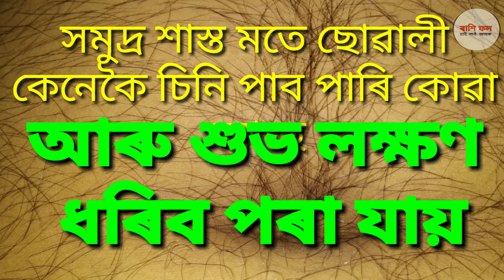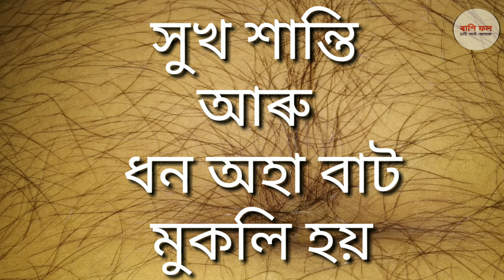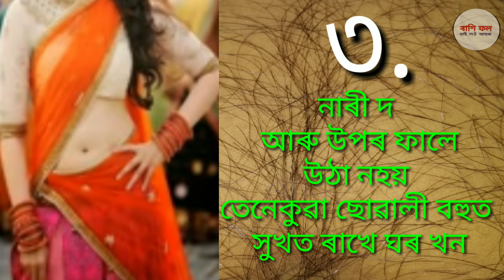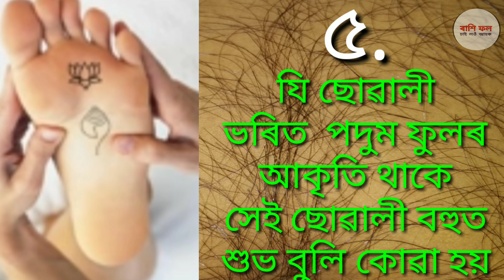ভাগ্য বান ছোৱালী কেনেকৈ পৰিচয় কৰিব /এই ৫ টা গুন দেখি চিনি পাব / assamese Astrology by ৰাশিফল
Lucky and Unlucky Features of a Girl,
Palmistry Lucky Sign for Girls in assamese, some Auspicious Lucky Sign In Palmistry For Girls, ভাগ্য বান ছোৱালী পৰিচয় কি, ভাগ্য বান ছোৱালী কেনেকৈ পৰিচয় কৰিব, kankua suali vaghoban hoi, ki suali biya patila apuni dhon goraki kob
Rashifal
ৰাশিফল
ৰাশি ফল